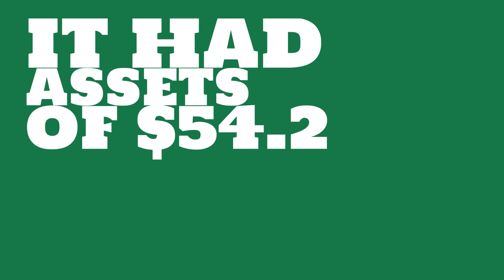What is the market value of New World Development?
Watch this video to learn about New World Development.